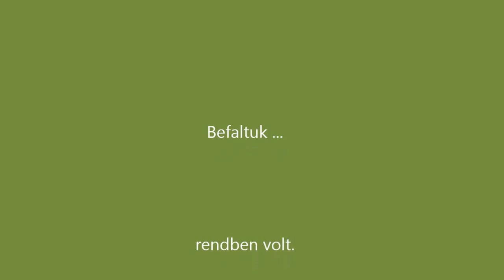Mindennapi kenyerünk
kenyérkészítés sütődiszkoszban